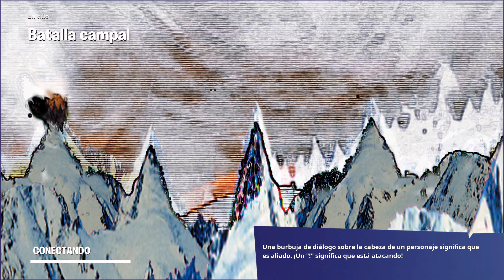JODER UN BUENA NOCHE DE FREE 🤙🤙w//FORTNITE// cap. 163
en esta ocasión quise jugar unas partidas de fortnite -- Watch live